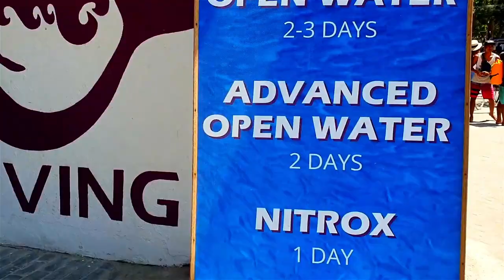DIVING AND SNORKELING ON GILI T - Travel Vlog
Are you going to Gili T? You must do a diving trip! One of the best places to see lots of turtles. Hope you enjoy watching the dive!

Amazon Store

We have had a few people ask about certain equipment we use such as microphones and camera so we have listed below what equipment we use so you can get bits yourself. Everything we have listed we highly recommend and use on a daily basis.

DSLR
Canon EOS 77D Body Only
Canon EF 50mm f/1.8 STM Lens
Canon EF-S 10-18mm f/4.5-5.6 IS STM Lens, Lens Only
Rode Microphone
Joby GorillaPod
JBL Charge 3 Speaker

PHONE
Phone Gorila Pod
Phone Microphone